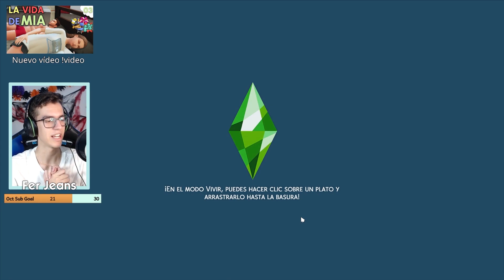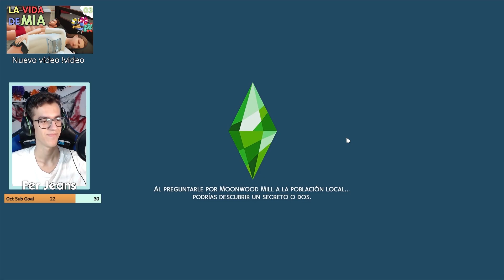100 PERRITOS CHALLENGE??!! 🐶😩 | ep.9 | 100 Baby Challenge "Extremo" 👶🏻🍼 | Fer Jeans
En el día de hoy os traigo el NOVENO episodio del 100 Baby Challenge, que más bien parece el 100 perritos challenge JAJAJAJA. Espero que os guste!💙

Galería: FerJeans